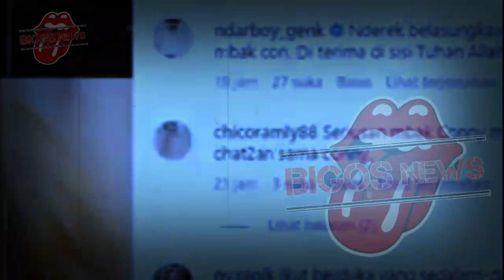INNALILLAHI PEDANGDUT CANTIK MENINGGAL DUNIA HARI INI, DIMAKAMKAN BA'DA DZUHUR, INFOTAINMENT - NEWS